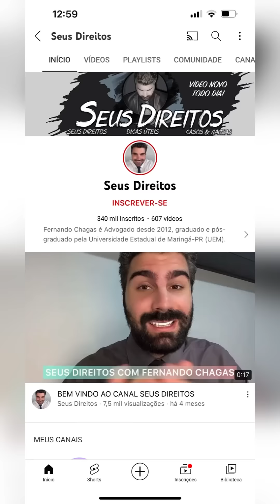MULHER VAI PRA GUERRA? ENTENDA O QUE DIZ A LEI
Neste vídeo eu explico em quais situações a mulher está isenta de prestar o serviço militar e em quais situaçÕes ela pode ser convocada.